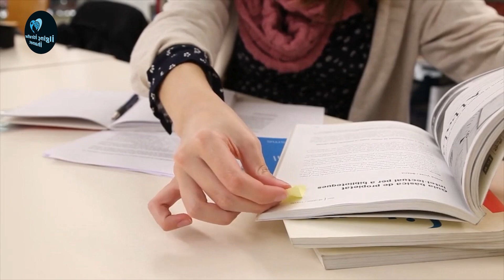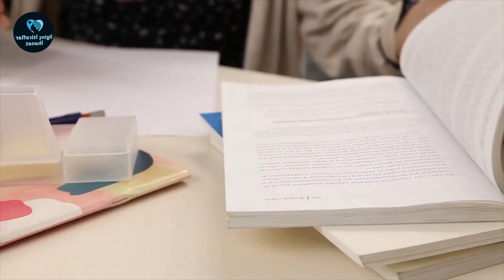NİŞANLIMI ÖĞRETMEN SELİNLE ALDATTIM!!! |İtiraf ve Gerçek Hayat Hikayeleri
İlginç İtiraflar kanalından Herkese Merhaba,Ben Merve.Gerçek Hayat Hikayeleri , Yaşanmış Olaylar , İtiraflar bu kanalda

Bu kanalda sizden gelen itiraf ve gerçek yaşanmış hayat hikayelerini seslendiriyorum.

Sizlerin de paylaşmak istediği yaşanmışlıklar varsa isimli veya isimsiz paylaşmamız için e-posta yoluyla ulaştırabilirsiniz.

Selin Beni Nişanlımdan Ayırdı..